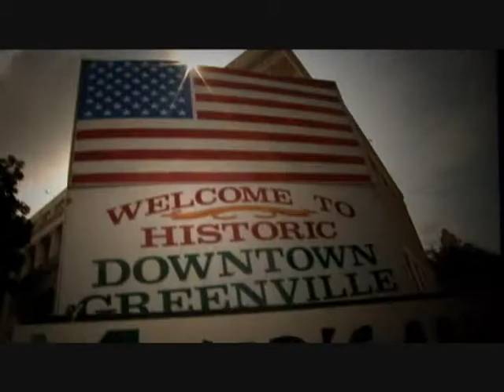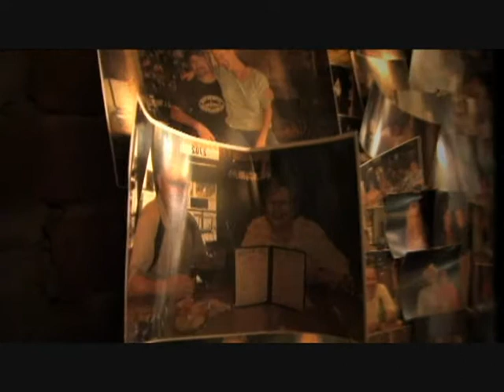Marketing Council 1